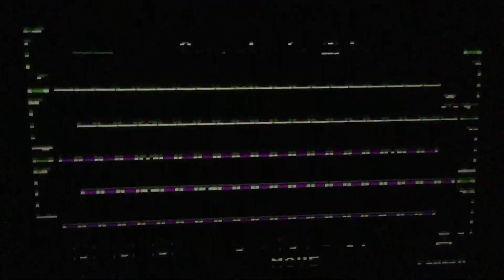Path Tactics Maze Game Hello Kitty versus AI Contestant (Addition Only Episode 2-24)